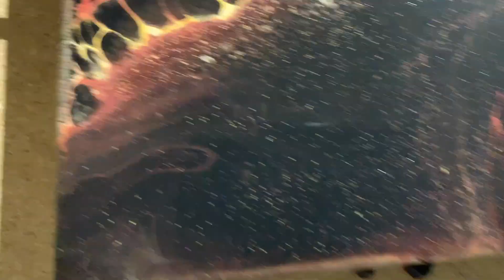# 1 FR Pearl pour avec peintures murales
Salut les ami(e)s, bienvenu(e) sur ma chaîne ! Voici la version française de ma première vidéo, je commence à comprendre comment fonctionne iMovie et mon micro, haha !

Toile en 30 x 40, de chez Action (attention la qualité n'est pas toujours au rendez-vous...)

La plupart de mes recettes seront en français.

Pour mes bases (acryliques artistiques), disponibles sur Amazon France:
Titanium White acrylic (Royal and Langnickel), très réactif
Black Soft Body paint (Artist's Loft), le prix est totalement déraisonnable, je n'en achèterai plus car on obtient facilement des perles avec de la peinture murale noire satinée

Pour mes couleurs, j'ai utilisé des testeurs de peinture murale à moins de 5 euros (2,50 pour la plupart) de chez Brico Dépôt (je préfère le rendu des satins au séchage mais pour certaines couleurs il ne restait que du mat).

Recette de mon médium de pouring (Pouring Medium PM) utilisé dans la base et les couleurs : 1/3 Easycryl (Castorama et Mr Bricolage, moins de 10 euros le litre), 1/3 de medium de pouring Van Bleisjwick de chez Action (6 euros le litre) et 1/3 de colle PVA (vinylique) de chez Cléopâtre (26 euros les 5 litres).

Je mélange 1 part de peinture avec 1 part de PM. Puis je rajoute de l'eau en fonction de la consistance désirée pour la technique utilisée.

Pour les perles ça doit être hyper liquide.

Attention, médium très réactif lorsque rallongé avec de l'eau, donc idéal pour les textures ultra fluides pour les perles, mais si vous aimez un rendu net dans vos Dutch Pours, il vaut mieux soit une recette à base d'eau seule, soit si vos peintures sont de faible tenue, ne garder qu'un seul de ces 3 ingrédients pour améliorer la tenue avant dilution avec de l'eau.

En revanche cette recette se tient extrêmement bien pour les coulées épaisses, notamment pour les Split Cup et les coulées avec couleurs superposées en couches nettes, on garde bien la définition tout en obtenant parfois quelques belles cellules avec les métalliques, et le séchage se fait sans craquer, même si vous laissez beaucoup de peinture sur la toile.

Retrouvez-moi sur Facebook et Instagram, sous le même nom Adiart In France.